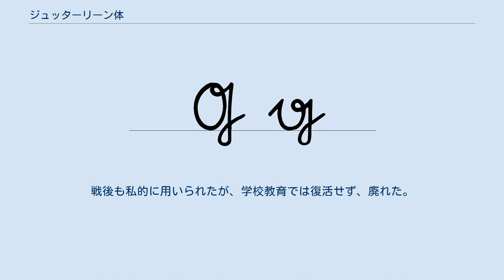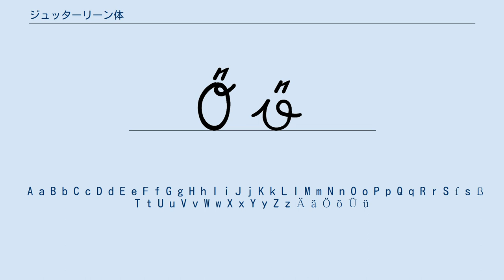ジュッターリーン体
ジュッターリーン体（ジュッターリーンたい、Sütterlinschrift）はドイツの古い筆記体であり、フラクトゥールの1つである。
1911年に、プロイセン文化省の求めにより、ルートヴィヒ・ジュッターリーン（Ludwig Sütterlin）が官庁での使用と学校教育のために考案した。
1915年にプロイセンで導入され、1920年代を移行期間とし、1935年に学校で教えられるフラクトゥールの筆記体として唯一の書体となった。
その後第二次大戦中の1941年にナチス政権によってジュッターリーン体を含めフラクトゥールが廃止された。
戦後も私的に用いられたが、学校教育では復活せず、廃れた。
ドイツではジュッターリーン体以前のフラクトゥールの筆記体も含めてジュッターリーン体と呼ぶことがある。
ドイツ国外またはドイツの戦後世代ではジュッターリーン体が読めない人がほとんどである。
 A a B b C c D d E e F f G g H h I i J j K k L l M m N n O o P p Q q R r S ſ s ß T t U u V v W w X x Y y Z z Ä ä Ö ö Ü ü